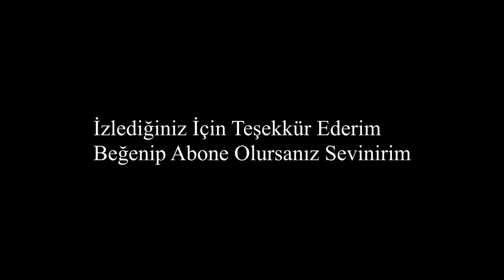Yeni Erangel Gameplay | iPhone 11 | 90 Fps | Handcam 4 Parmak Jiroskop #7